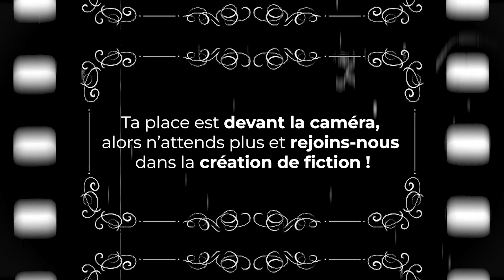Integ A23- Jour 2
Voici le deuxième aftermovie de l’integ A23, bon visionnage !

Si vous êtes intéressé pour jouer dans les court métrages de la team CM d’SSP, n’hésitez pas à nous contacter sur Instagram (@ssp_utc) ou sur notre adresse mail

Réalisation :
→ Monteur(s) : Augustin PIETTRE
→ Cadreur(s) : Dimitri CHALINE, Laure DECULTOT
→ Crédits audio : Daft Punk - Voyager